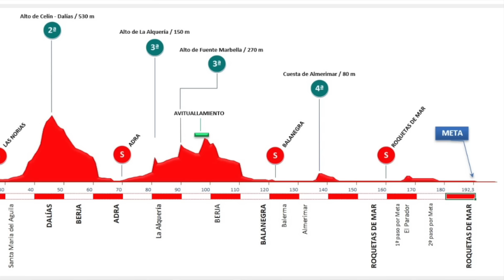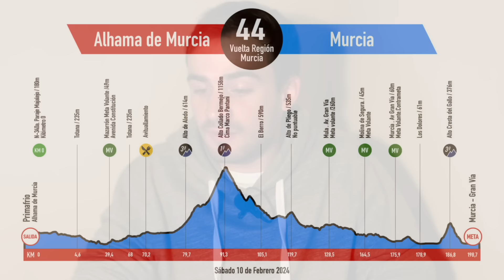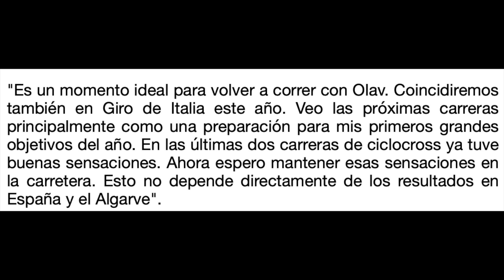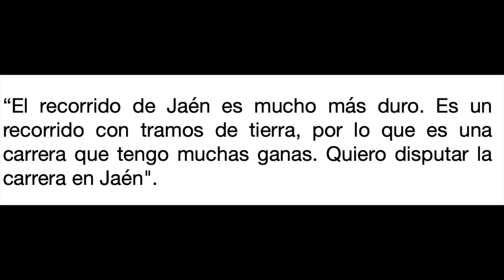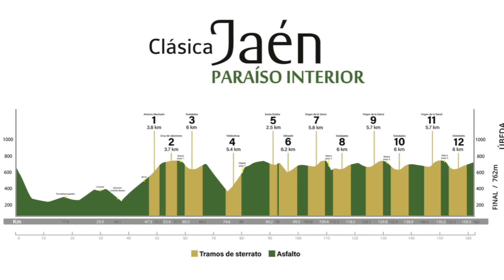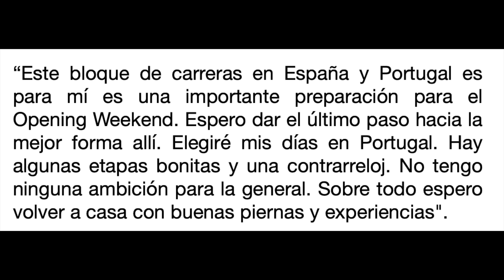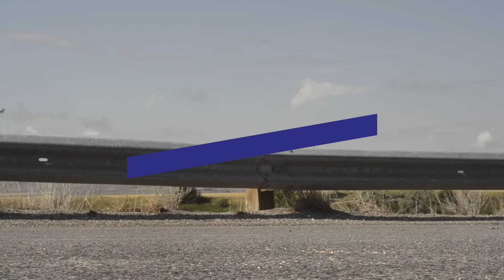VAN AERT: "Quiero ir A POR TODAS en JAÉN"